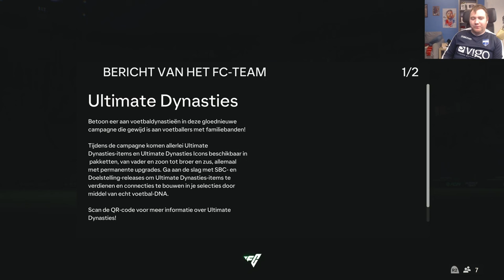WE PACKEN CRISTIANO RONALDO OP DE RTG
BEDANKT OM TE KIJKEN NAAR "WE PACKEN CRISTIANO RONALDO OP DE RTG" VOND JE DE VIDEO TOF? BELOON HEM DAN ZEKER MET EEN LIKE